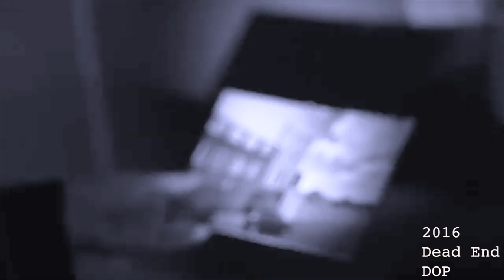Showreel 2018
Production link

Check out Noughts fresh music producer from New Zealand 💯

List off all films date order full crew + links:

'Mistaken Identity' 2016
Starring                        Robin Ruud
                                      Sam Bolton
Script + Production-   Melissa Jayka Parish
Camera-                       David Saunders
Co-Producer-               Hannah Gillingham

'Dead End' 2017
Starring-                    Samson Ogunbiyi
                                    Max Witney
                                    Elena Garcia
Script and Director-  Jamie Nagle
Producer-                   Dan Neighbour
DOP-                           Melissa Jayka Parish
Camera-                     Ioannis Petrou
Runner-                      Marcel Sclifos

'Don't resist Arrest' 2017
Starring-                      Taylor Young
                                     Connor Black
Co-directors -              Todd Allsop
                                      Lotte Johnson

The Correspondents @ Talking Heads UNPUBLISHED 2018
Jayka Productions x Morden Film.Co (Jed Clist)

'Come And See Me'  2018
Winner: SOSFA Award 2017: Best Conceptualisation of Critical Thinking
Nominated for: SOSFA Award 2017: Best Short Film
Starring: Hayden Smith
Written (storyline) and Director- Maarten Hulst
Producer+Location
+Casting + Sound-                        Melissa Jayka Parish
Director of Photography-             Laury van Lieshout
Written (dialogues) and Editor.   Conrad Welch
Production Design.                       Louise Herbert
Music Composer                          William Davy

Music Video Project: 'Ghostpoet - Sorry My Love It's You Not Me' 2018
Starring                  Jed Clist
                                Victoria Solademi
Director -                Calum Matthews
Producer -              Kheamah Powell
DOP/Camera Op - Brandon ODonovan
Art Design -            Louise Herbert
Lighting/Shadow Design + Technician
 + Co-Art Design -  Melissa Jayka Parish

'Energy' Music video 2018
Jayka Productions x DMSK

Knife On The Board 2019
Starring- Duo Foray
Director-                                          Sophie Langton
Producer-                                        Abigail Terry
DOP/ Co-Director/ Co-Producer- Tara Bracken
Sound Tech + Edit + Co storyline adapter- Melissa Jayka Parish
Coming Soon please like-

Thank you to all the crew I've had the pleasure of working with 🎥🎬
Here's to us and the future !😁